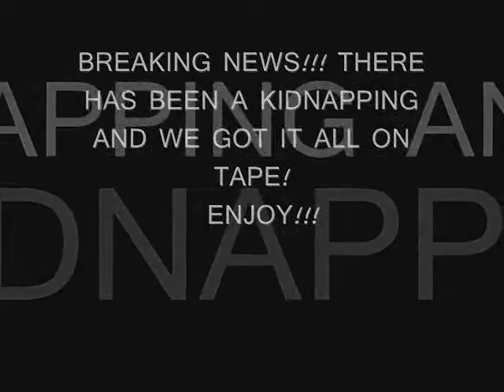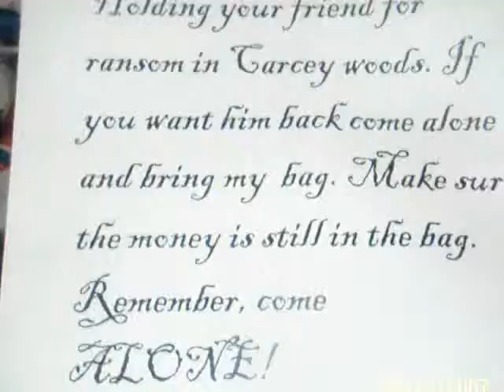STOP MOTION/ The Kidnap